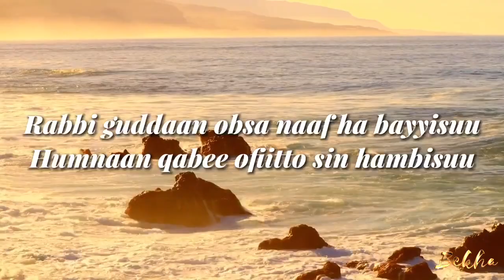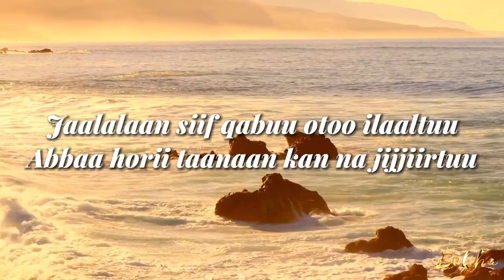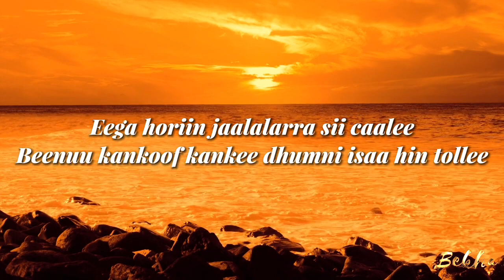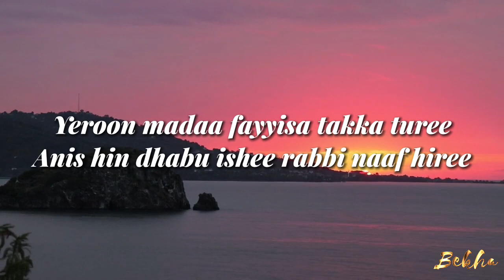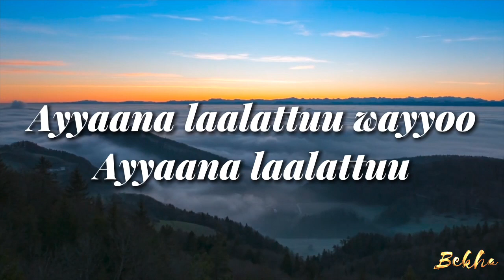ABDII NUURESSAA - AYYAANA LAALATTUU - Lyrics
Oromo Music Lyrics